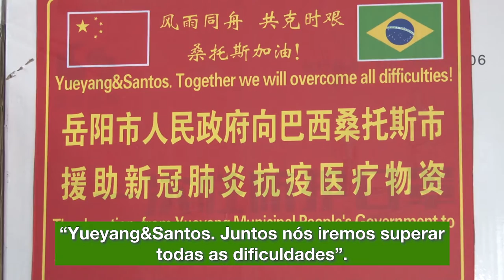Cidade chinesa faz doação de EPI's para a rede de saúde de Santos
Santos recebeu, nesta sexta-feira (19), a doação de 18 mil luvas descartáveis e 18 mil máscaras, entre cirúrgica tripla e N-95, do governo da cidade chinesa de Yueyang. Os equipamentos de proteção individual foram entregues por uma comitiva na Policlínica da Aparecida. As doações serão destinadas a todas as unidades de saúde do município. Saiba mais